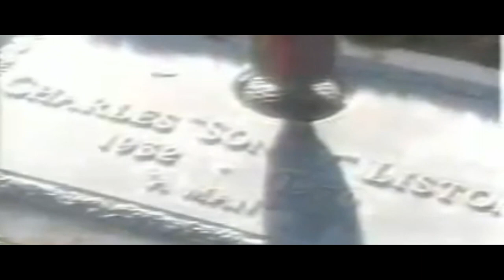Sonny Liston - A Man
A tribute to one of the greatest heavyweights to ever live, Sonny Liston. This video shows his best knockouts!

This is my first legit edit, so it will not be the best. But if you want to see more edits then give me suggestions, thanks!

Instrumental used in this video.